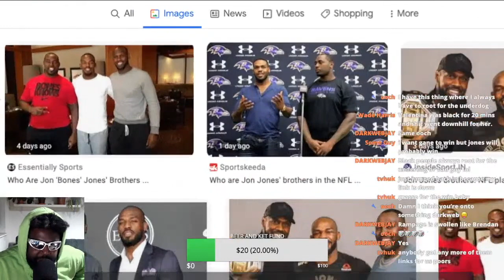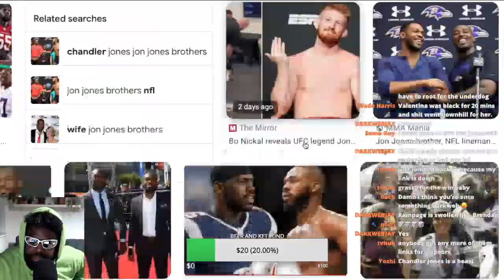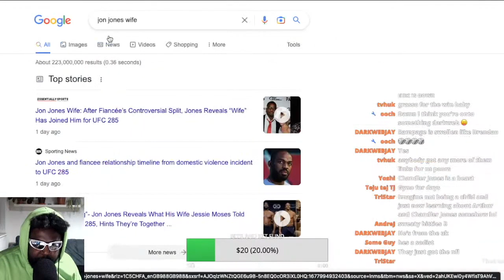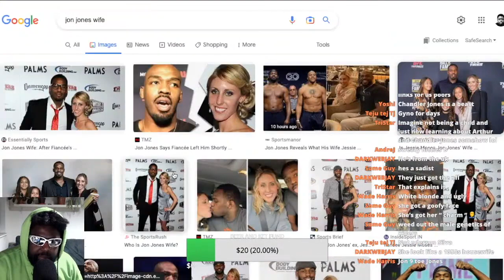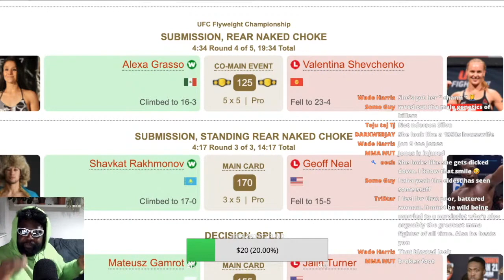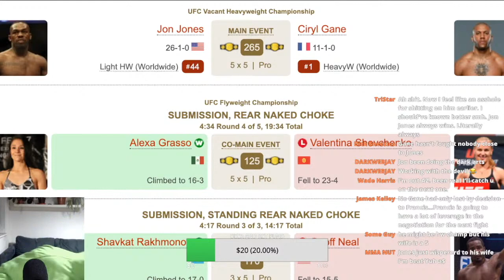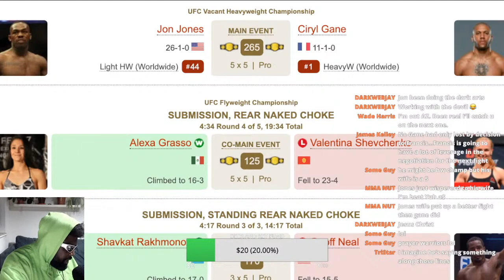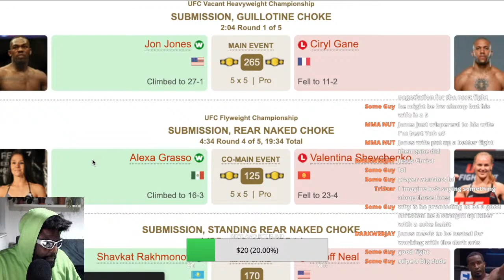MY REACTION TO JON JONES BEATING CIRYL GANE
Jon Jones vs Ciryl Gane UFC 285